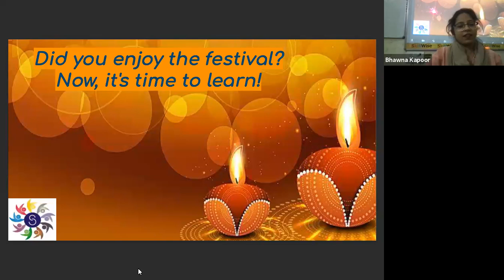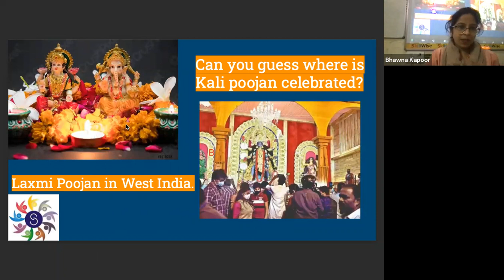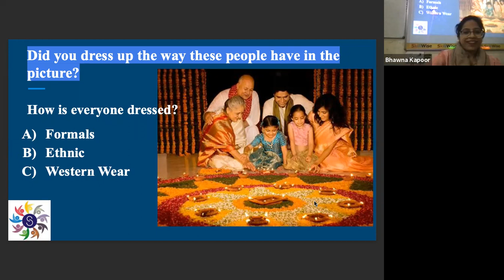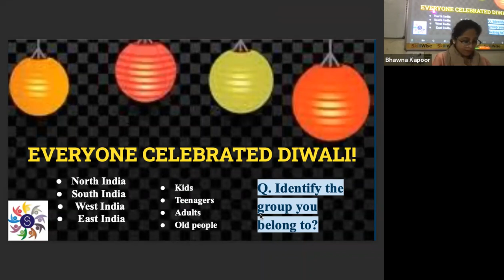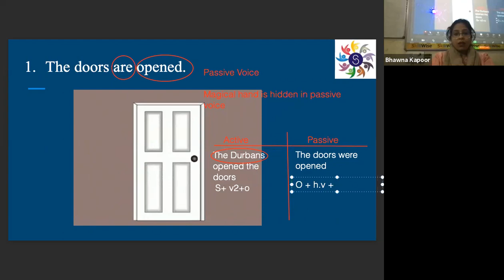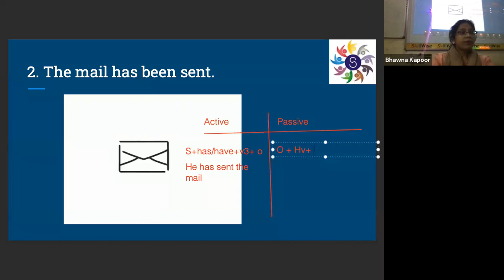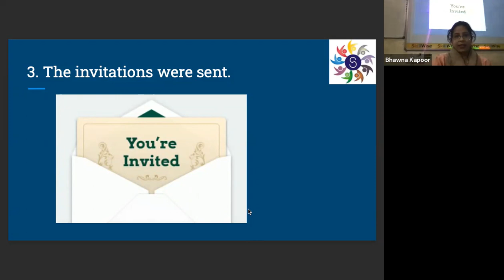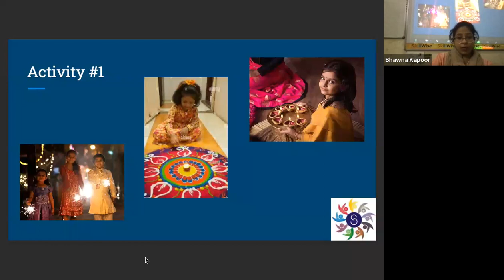Voice part 1